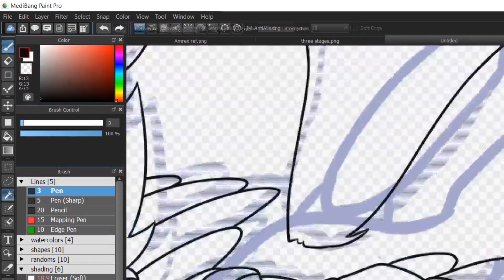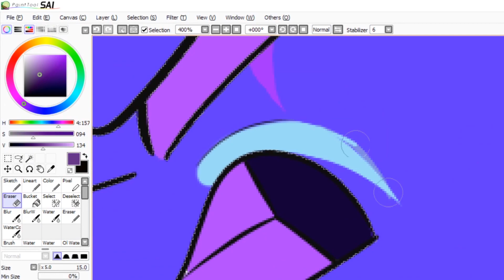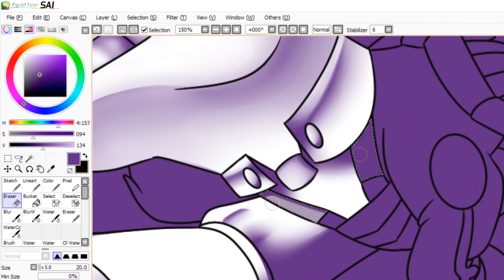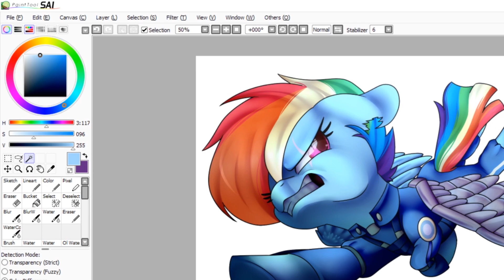Crystal War Rainbow Dash [Speedpaint]